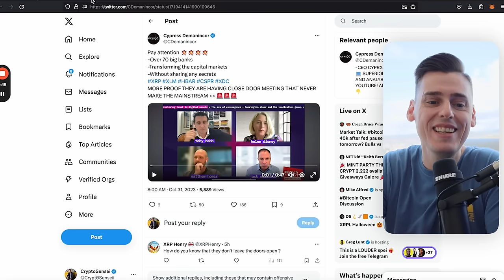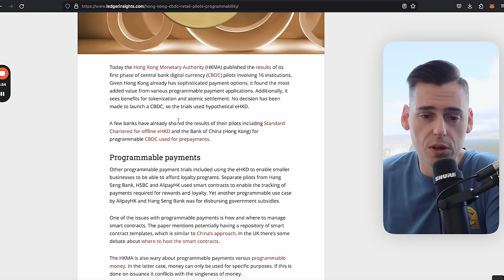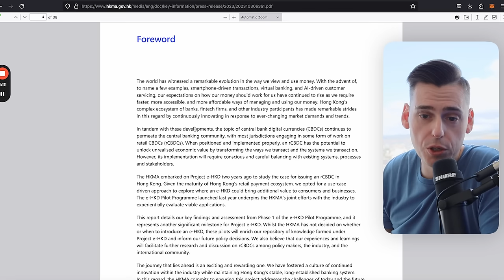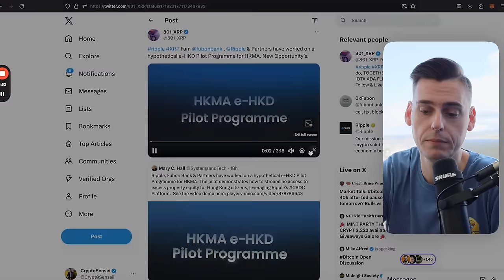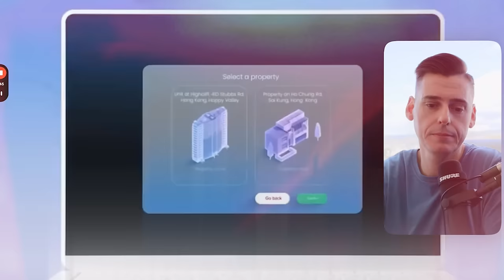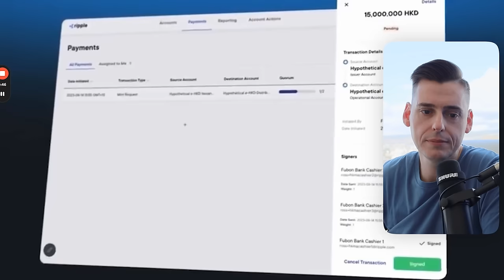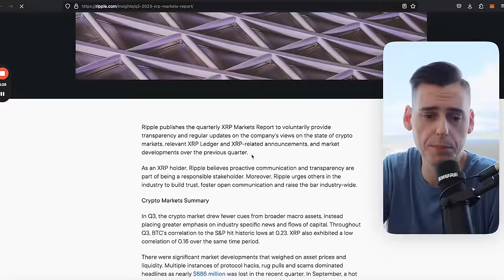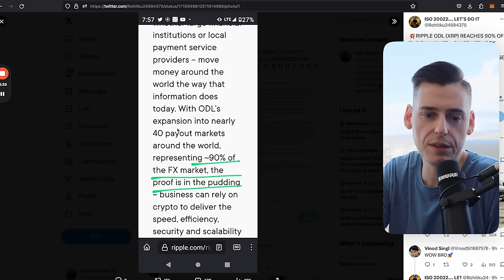🚀90% OF THE WORLD WILL USE RIPPLE (XRP) & ISO 20022! (FX MARKET)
In this video, we're going to discuss the importance of RIPPLE (XRP) and ISO 20022 (FX MARKET)!

Ripple and ISO 20022 are two important technologies that will be used by 90% of the world in the next 5 years. This video is a must-watch if you want to stay ahead of the curve in the FX market!

🚀 Elevate Your Crypto Style: Become as sexy as me with these clothes on😏

🫶 Unlock Channel Perks by Joining!

📱 Catch the Latest Crypto Scoop on TikTok!

✅ No KYC
💰 Lowest Futures Fees at Just 0.01%
🚀 Up to 200X Leverage on Multiple Tokens
🌟 Ideal for First-Time Listings: XRP, XLM, QNT, Casper, and More!

🚀00:00 Ripple is working with 70 banks and institutions on a proof of concept for a new operating system for capital markets, with a focus on rebuilding and using digital assets for payments.

🚀01:53 Ripple (XRP) and ISO 20022 are expected to be used by 90% of the world as the evolution of money and banking demands faster, more accessible, and affordable ways of managing and using money.

🚀04:22 Central banks globally are researching and testing the waters for potential implementation of retail CBDCs, with the HKMA launching a pilot program in 2021.

🚀05:31 Ripple is involved in programmable payments, tokenized deposits, settlement of web 3 transactions, and tokenized assets, and has developed a hypothetical digital Hong Kong dollar program with partners to accelerate traditional financial processes.

🚀07:22 Ripple's CBDC platform and tokenization of loans on the blockchain will revolutionize access to funds and stimulate economic growth.

🚀09:03 Ripple (XRP) and ISO 20022 are leading the way for digital currency and real money exchange on the blockchain, with plans to publish standardized market metrics for XRP.

🚀10:57 Ripple's expansion into 90% of the FX Market could lead to a significant increase in XRP price and its use in the Swift system.

🚀13:04 Support the channel by buying crypto gear from the merch store mentioned in the description.